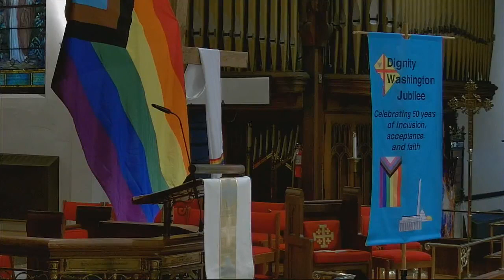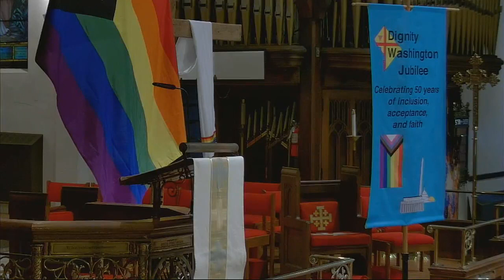Mass for the Fifth Sunday of Easter—7 May 2023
Join Dignity Washington in celebrating our Mass for the LGBTQ community, our families, and our friends as we celebrate the Fifth Sunday of Easter.

We invite you to join us in our celebration, comment and share reflections to grow our community and stay connected by joining our Facebook Also find your local DignityUSA community by visiting

We ask that you support the mission of Dignity Washington by giving We rely on collections, and we hope you will give what you are able to sustain our community and our mission.

If you are ever in DC and able to attend, we invite you to celebrate with us in person on Sunday nights at 6 p.m. at St. Margaret’s Episcopal Church. Dignity Washington Masses are inclusive and are ASL interpreted on the 2nd and 4th Sundays of the month.